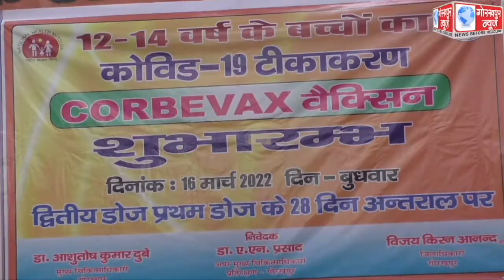बुधवार से 12 से 14 वर्ष के बच्चों के कोविड टीकाकरण अभियान का हुआ शुभारम्भ, सीएमओ ने कहा, जिले के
बुधवार से 12 से 14 वर्ष के बच्चों के कोविड टीकाकरण अभियान का हुआ शुभारम्भ, सीएमओ ने कहा, जिले के एक लाख अठ्ठासी हजार आठ सौ अठारह बच्चों को माह के अंत तक करा लिया जाएगा टीकाकरण